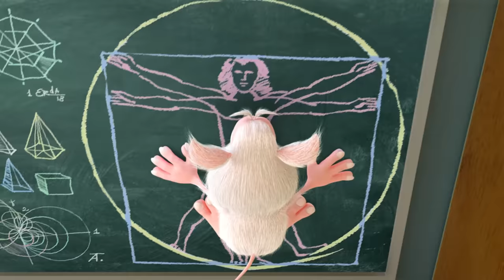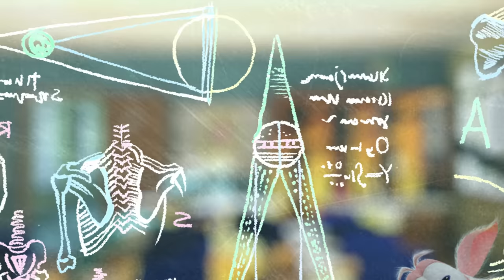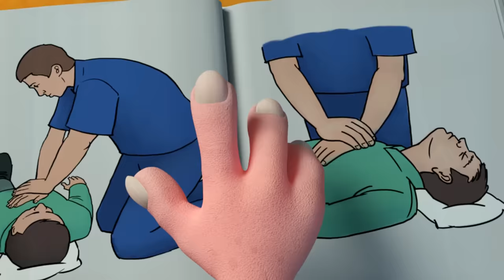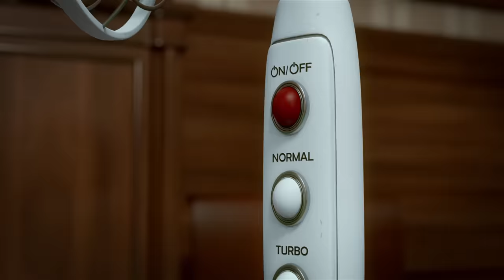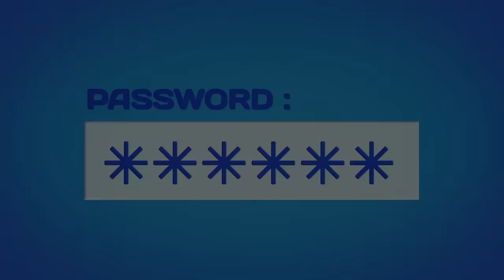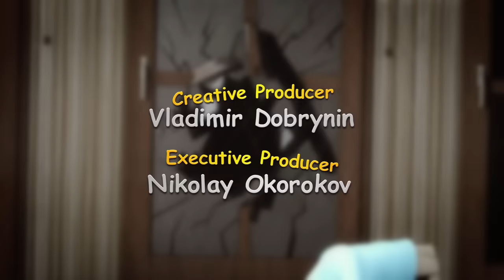Booba The Explorer 🍄 CGI animated shorts 🍄 Super ToonsTV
Booba is ready to continue exploring, join him on this trip!

👍 and 🔔 makes Booba happy 😊😊😊

Booba is Domovenok, a funny fiction creature in Russian culture: he lives inside houses and comes out when humans are not there, so no one was able to actually see him. And yet:  lucky ones managed to see him sometimes, lucky ones like you, so keep your eyes open!

😎Welcome to the official Super ToonsTV on YouTube. Enjoy may animated series, new cartoons, shows for kids and other interesting content on our channel